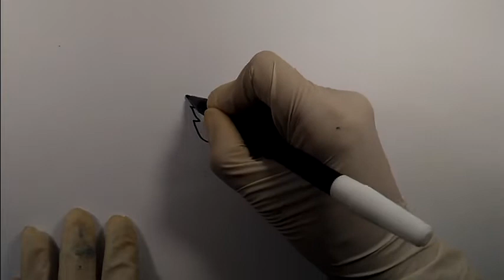How to draw two strawberries with leaves | easy to draw